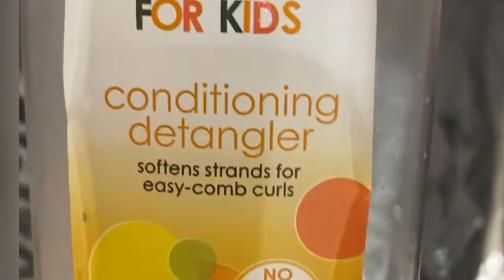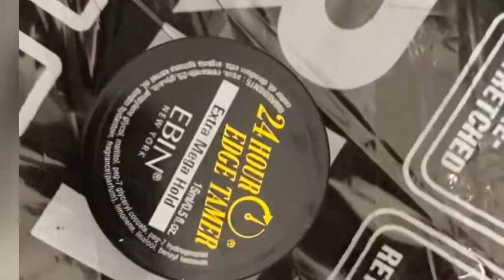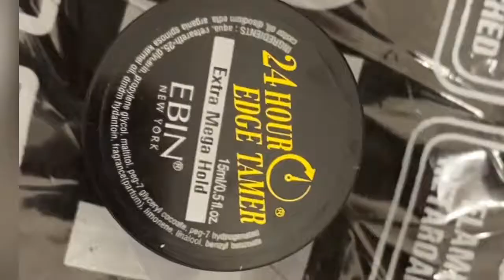My Mommy Did KnotLess Braids | Box Braids for the first Time 🤔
Welcome back to another video ,In this video  My Mommy Did KnotLess Braids | Box Braids for the first Time what y’all think ?

Braiding Hair👉🏼 3X BRAID 301 28" (1B Off Black) - FreeTress Synthetic Pre-Stretch Jumbo Braiding (240g)

Cantu Care for Kids Shampoo + Conditioner + Leave-in Conditioner + Detangler"Set"

Cantu Natural Hair Edge Stay Gel, Extra Hold 4.5 Oz